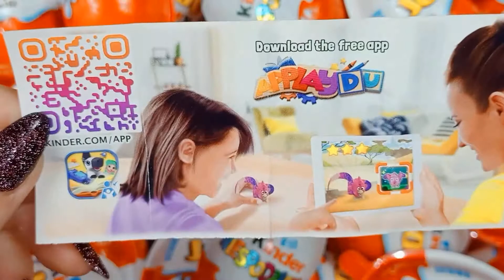100 Kinder Surprise Eggs | ASMR Satisfying video | A Lot of Candy | Egg Surprise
Hi!!! 😎😎😎
Today we're opening KINDER Surprise Eggs  - Kinder Surprise Eggs ASMR